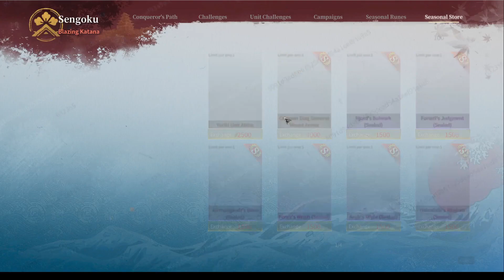Conqueror's Blade , những vật phẩm cần chuẩn bị cho mùa Sengoku.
Video sơ bộ về những nhu yếu phẩm cần thiết cho mùa sắp tới vào ngày mùng 1 tháng 6.
Giftcode: CBLIENHIEPQUOC .